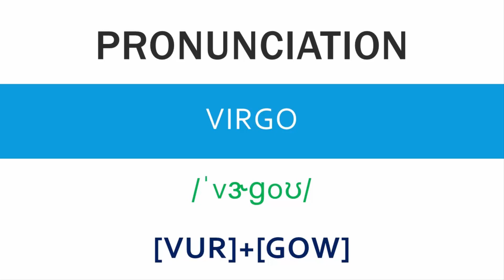How to pronounce Virgo - Meaning and Example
In this video we will learn how to say Virgo or how to pronounce Virgo.
Apart from the pronunciation, you will also learn the meaning of Virgo followed by an example.

Virgo (♍︎) is the sixth astrological sign in the Zodiac. It spans the 150–180th degree of the zodiac.
Under the tropical zodiac, the Sun transits this area on average between August 23 and September 22, and the Sun transits the constellation Virgo from approximately September 16 to October 30.